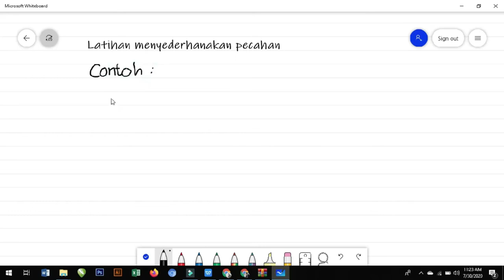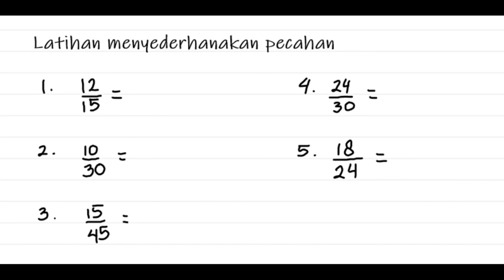Menyederhanakan Pecahan (Matematika Kelas 4)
Berikut ini adalah materi matematika kelas 4 tentang cara menyederhanakan pecahan.